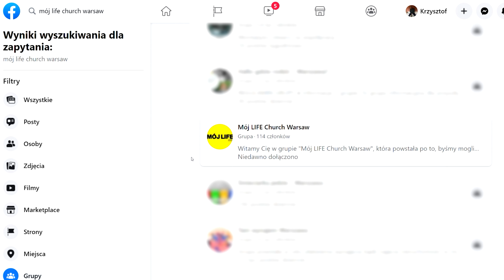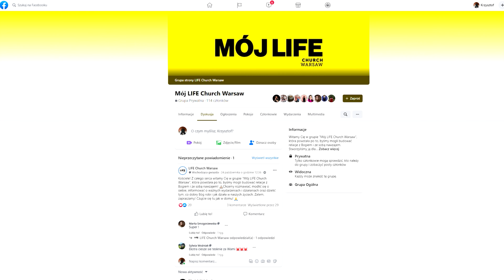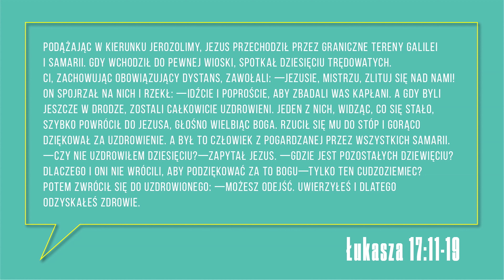NIC WIĘCEJ (Need Your Love) | LIFE Online | Wielkie Dzięki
00:00 Intro
00:11 Nic Więcej (Need Your Love)
03:33 Inspiracja

WIELKIE DZIĘKI to nasza nowa seria kazań o wdzięczności. Często, zamiast cieszyć tym, co mamy, wolimy patrzeć na swoje braki i zapominamy o „dziękuję”. Także w kierunki innych. Chcesz, aby Twoje podejście się zmieniło? Posłuchaj!

„Podążając w kierunku Jerozolimy, Jezus przechodził przez graniczne tereny Galilei i Samarii. Gdy wchodził do pewnej wioski, spotkał dziesięciu trędowatych. Ci, zachowując obowiązujący dystans, zawołali: —Jezusie, Mistrzu, zlituj się nad nami! On spojrzał na nich i rzekł: —Idźcie i poproście, aby zbadali was kapłani. A gdy byli jeszcze w drodze, zostali całkowicie uzdrowieni. Jeden z nich, widząc, co się stało, szybko powrócił do Jezusa, głośno wielbiąc Boga. Rzucił się Mu do stóp i gorąco dziękował za uzdrowienie. A był to człowiek z pogardzanej przez wszystkich Samarii. —Czy nie uzdrowiłem dziesięciu?—zapytał Jezus. —Gdzie jest pozostałych dziewięciu? Dlaczego i oni nie wrócili, aby podziękować za to Bogu—tylko ten cudzoziemiec? Potem zwrócił się do uzdrowionego: —Możesz odejść. Uwierzyłeś i dlatego odzyskałeś zdrowie.” ‭‭Łukasza‬ ‭17:11-19

Słowem na nabożeństwie online podzieli się pastor Iga Liziniewicz. Posłuchaj więcej o nowej serii kazań prosto od Charlotte Gambill

Rozgość się i zostań z nami na dłużej  💛 Możesz nas usłyszeć na żywo w każdą niedzielę na nabożeństwie o 11:00 na Racławickiej 10 w Warszawie. Więcej info poniżej:

Jesteśmy bardzo wdzięczni za hojność ludzi, dzięki którym LIFE Kościół może nieść praktyczną i duchową pomoc na wiele sposobów! Jeśli chcesz nas wesprzeć możesz przelać dowolną kwotę na nasz nr konta: 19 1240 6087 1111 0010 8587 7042 z dopiskiem "darowizna na cele kultu religijnego" lub wspierać nas na Patronite

NIC WIĘCEJ (Need Your Love)

Ciągle czegoś szukałem
Czegoś, co by nadało życiu sens
 I pamiętam tę chwilę
Ten, którego szukałem, znalazł mnie

To tak niezwykłe jest
Nie mogę pojąć, że
Zmienia mnie to, jak kochasz mnie
Teraz gdy Ciebie znam
To, co najlepsze, mam
Jezu, to więcej niż mogłem chcieć

Nic więcej nie trzeba mi
Jednego chcę
Miłości Twej
Jednego chcę
Miłości Twej

Potrzebuję Cię, Boże
Jak powietrza i wody, żeby żyć
Tak doceniam, że jesteś
Już nie wrócę do moich starych dni

Bo tylko tego
Tego
Tego trzeba mi

Jednego chcę
Miłości Twej

Słowa i muzyka: MICHAEL FATKIN, BENJAMIN HASTINGS, AODHAN KING, BEN TAN & MELODIE WAGNER-MÄKINEN
Tłumaczenie: MAJA NOWOTNIK & MELANIA KRÓL